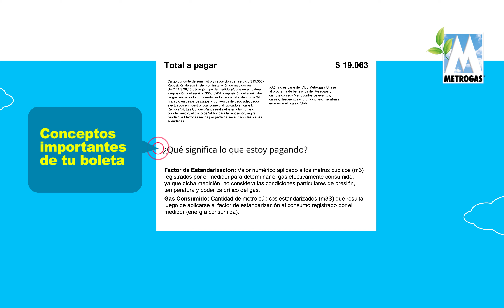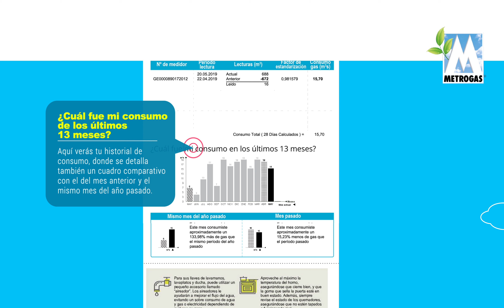Conoce tu boleta Metrogas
Queremos que nuestros clientes estén informados. Conoce acá toda la información que trae tu boleta de gas natural de Metrogas.